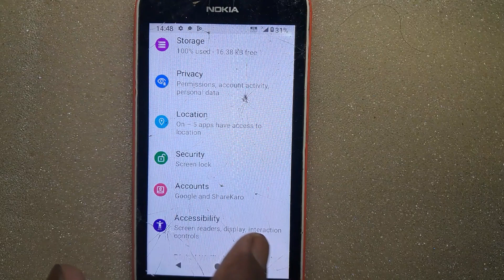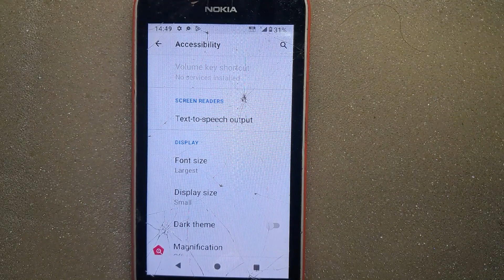How to enable dark theme in nokia/nokia mobile me dark mode kaise kare#dark mode#nokia mobile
nokia mobile me dark mode kaise off kaise kare
dark mode
nokia mobile
video